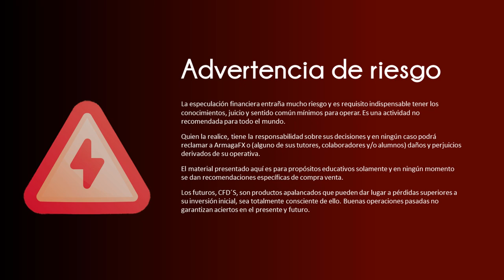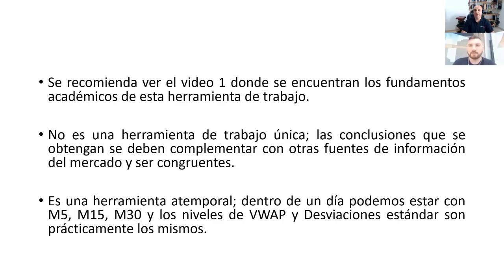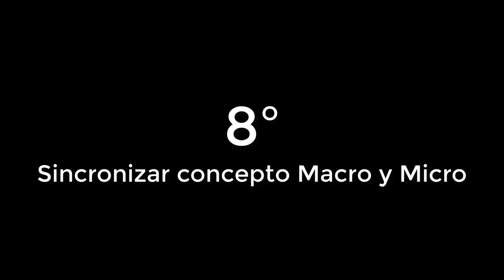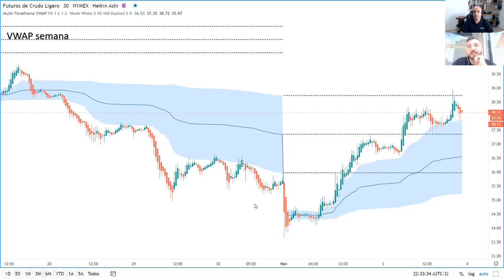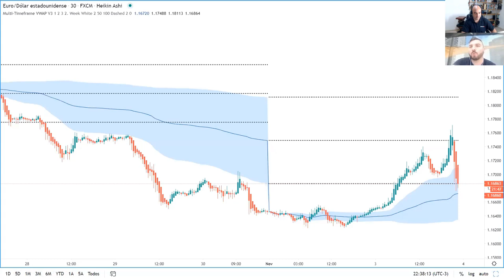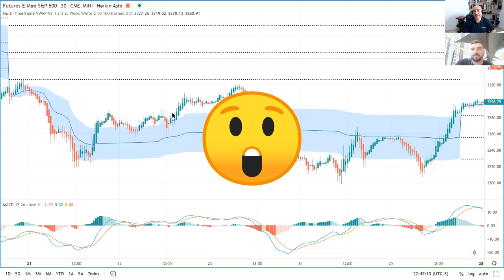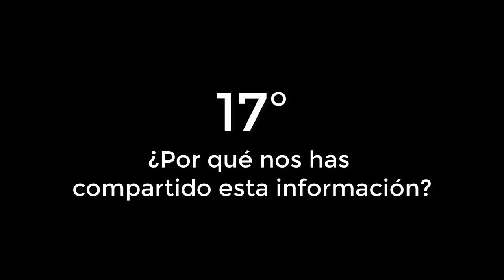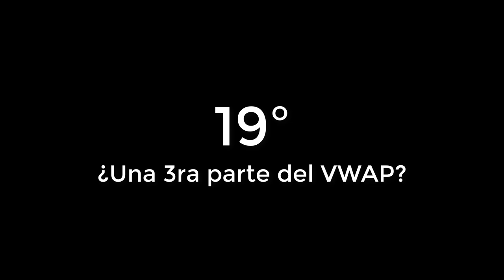[2/2] La super guía del indicador VWAP ❗ Uso práctico: set ups y como tomar decisiones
Si quieres aprender qué es el VWAP, cómo usar el VWAP, qué estrategias se pueden desarrollar, etc. mira el contenido completo.

Es largo, pero merece la pena 😉

El VWAP o Volume Weighted Average Price es un indicador que como su propio nombre indica, nos muestra un precio promedio ponderado por volumen en cada momento correspondiente.

Nos gusta mucho este indicador por 2 cosas:
1️⃣ Nos da información basada en el volumen
2️⃣ Es una herramienta usada oficialmente por operadores institucionales (como verás en el video)

Tiempo - Capítulos
2:13 Presentación
4:42 El Enfoque
7:06 Las herramientas en el trading
7:50 Índice
8:35 Introducción
12:37 Cómo usar los Datos
19:04 VWAP Mensual / Semanal / Diario
22:16 Sincronizar concepto Macro y Micro
24:33 Distribución Gaussiana en los gráficos
26:17 Proyección del Área de Valor
35:21 Identificar equilibrio y desequilibrio
40:58 Fuente de Datos de TradingView
44:36 Setups más comunes
47:52 Setup de ADAM
53:42 Áreas de Valor previas
56:29 Conclusiones
57:57 ¿Por qué nos has compartido esta información?
01:05:41 Tipos de confirmaciones que operaríamos en ArmagaFX
01:08:20 ¿Una 3ra parte del VWAP?
01:09:34 Cierre